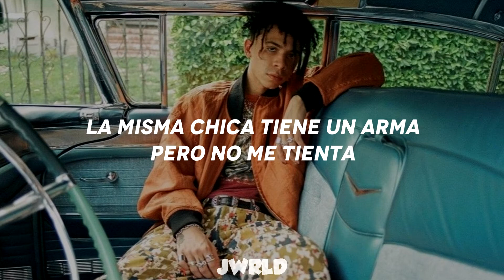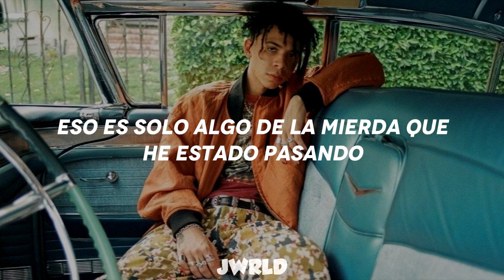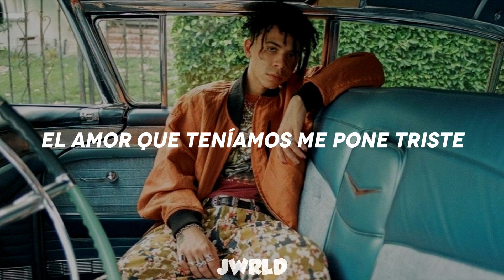iann dior - Let You (Sub. español)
Lo siento por la tardanza, mi pc tarda mucho en renderizar :(